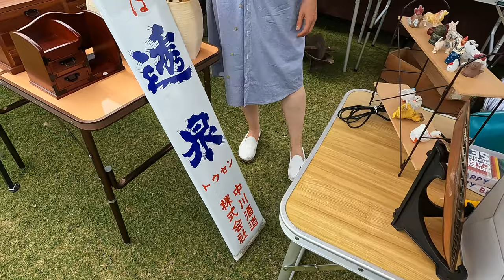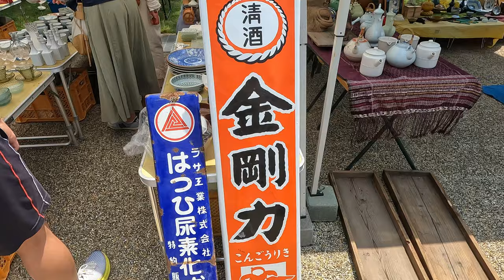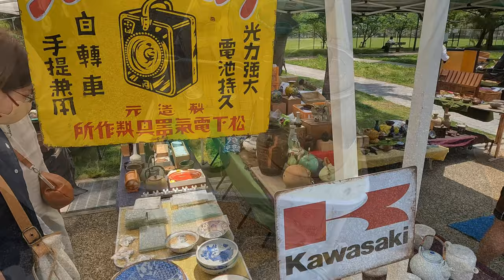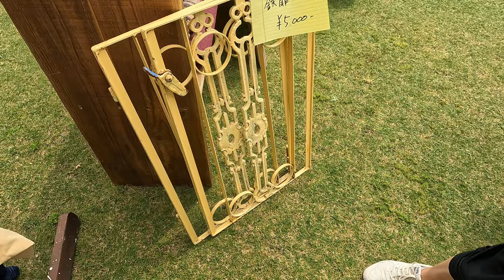平安骨董集市無旁白長視頻 30分鐘漫步版 Kyoto Japan Flea market walk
購買藏品，加入臉書社團: 集市達人無塵Flea market粉絲俱樂部
WeChat: wuchenyouwu
Line：wuchenco